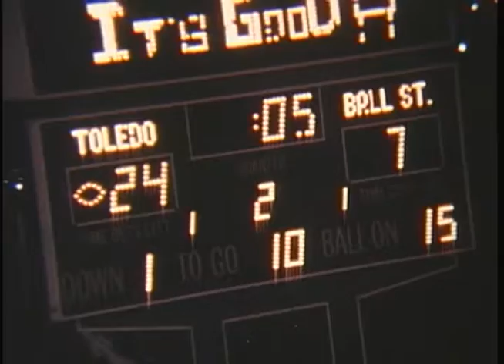Ball State University Cardinals vs. University of Toledo Rockets football, 1979